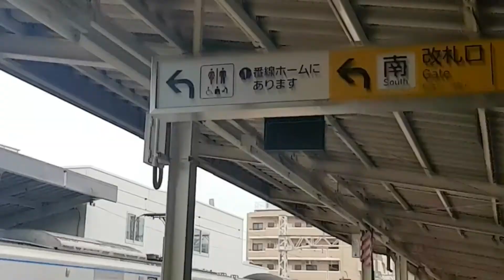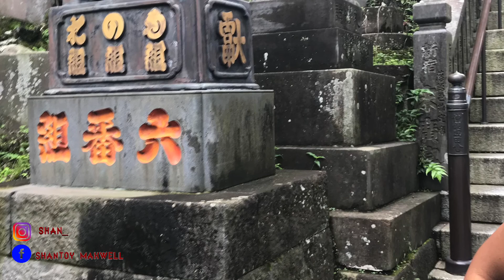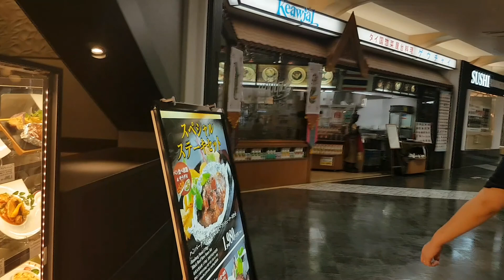JAMAICAN IN JAPAN||DAY TRIP TO NARITASAN SHINSHOJI TEMPLE IN CHIBA JAPAN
Thank you for joining me on my journey to Naritasan Shinshoji Temple in Chiba Japan.